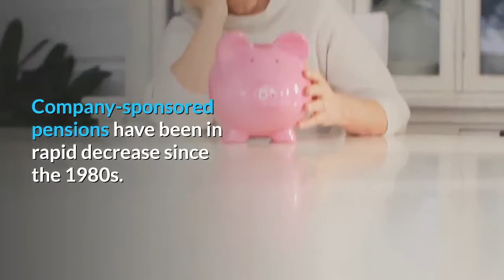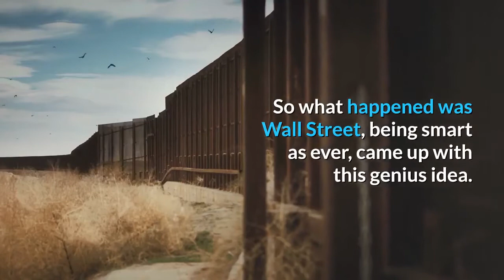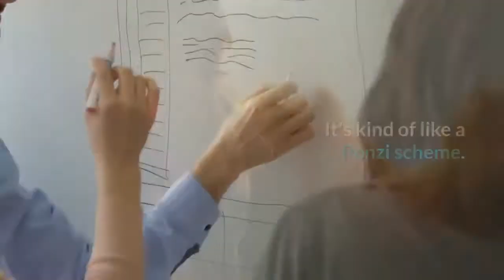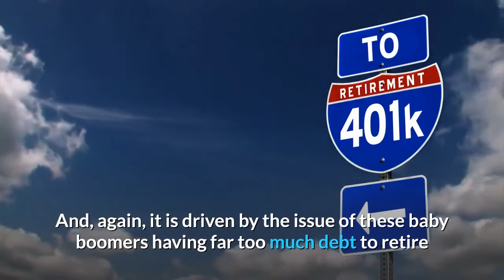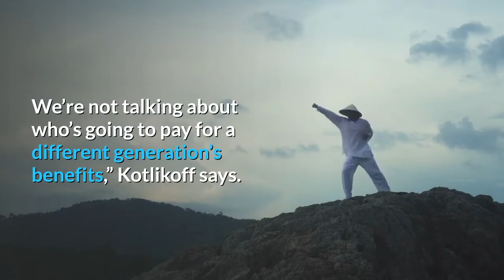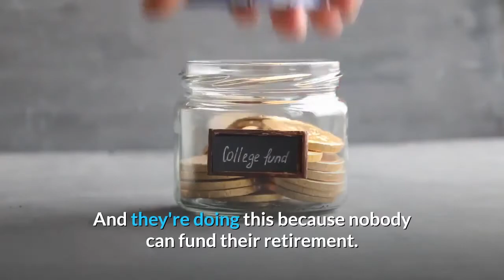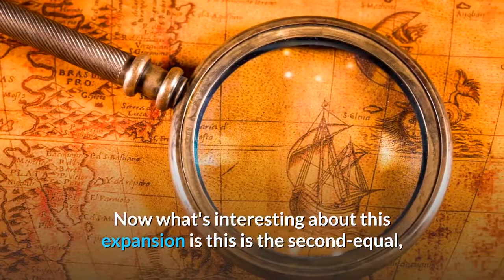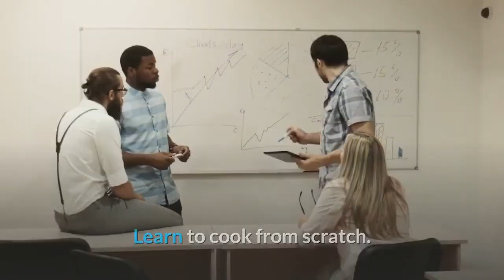🔴Retirement Crisis Looming IRA, 401K, Pensions, Social Security, Demographic Time Bomb !!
🔴Retirement Crisis Looming --  Demographic  IRA 401K Pensions Social Security Time Bomb --
Social Security is 14 years short of insolvency; pensions are largely underfunded and in sharp decline, and personal savings are at historic lows.
We predict a national crisis in public sector pensions within the next decade that will leave state and local governments bankrupt and taxpayers on the hook for trillions of dollars.

The pension crisis is the most significant single theme of our generation.

Social Security is expected to be insolvent in 2033.
In 1950, there were 16.5 workers for every Social Security beneficiary. Today, there are less than three workers paying in for each recipient. Today, less than one out of every five private-sector employees has a pension. As a group, American workers are evaluated to be $6.6 TRILLION short of what they need to retire comfortably.
10,000 Baby boomers are reaching “retirement age” every day. Forty percent of Baby boomers anticipate to work  “until they drop.”

Demographics are the biggest story of our time. And it's all about the story of the baby boomer generation. This was the largest generation of people the world had ever known in the wealthiest countries and across the globe.
Now, that generation drove all of the macroeconomic forces that we come to recognize as usual. When they first came into the labor force back in the 1970s when they 20 or so years old, what they did was they bid up the demand for goods. Because if you think about it, a record number of people came in to buy their first suits, their first house, their first car, their first table, their first chair. Everything was new. That demand created a tremendous problem for the world to address, and it created the inflationary environment of the '80s. Yes, there were monetary grounds behind that, as well. But really, a lot of it was driven by demographics. Now, as that generation moved through their lifetimes, they had a particular set of behavior patterns that impacted the financial world first and foremost. The main one is the fact that after the Second World War, that young generation decided they didn't want to be their parents, as nearly everybody does. And they said, we don't want to be austere. Their parents had lived through two world wars. What they wanted to do was spend. They wanted to be free of the shackles of the things that their parents had had in the past. So what happened was Wall Street, being smart as ever, came up with this genius idea. It was the pension plan.